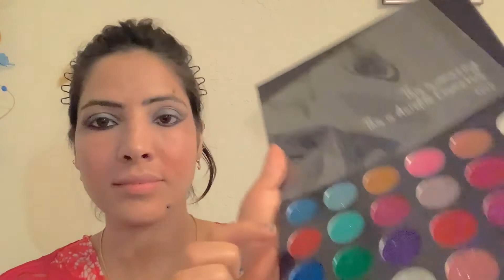Easy Valentine's day make up tutorial | Simple & attractive 😊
Hi Everyone,
Today I have done a simple, yet very effective make up for the Valentine's day.  Please check it out.

Thank you and Happy Valentine's Day !!!